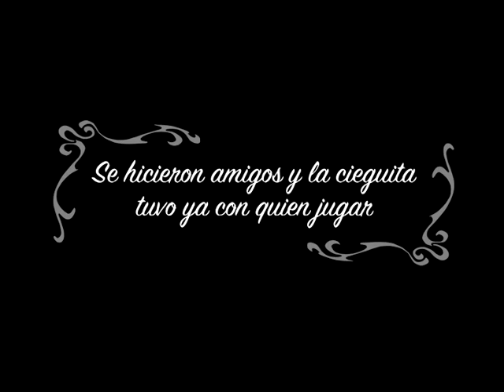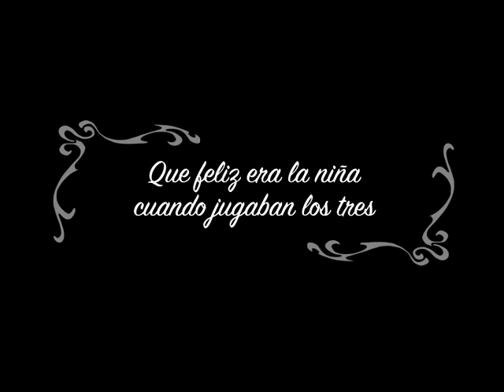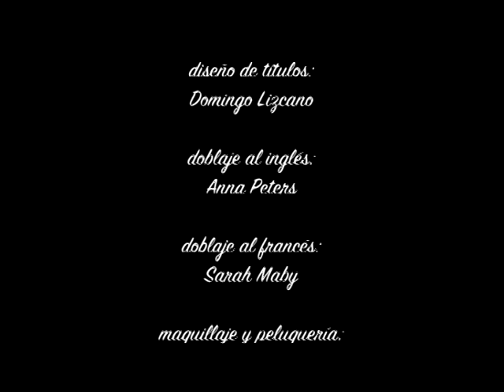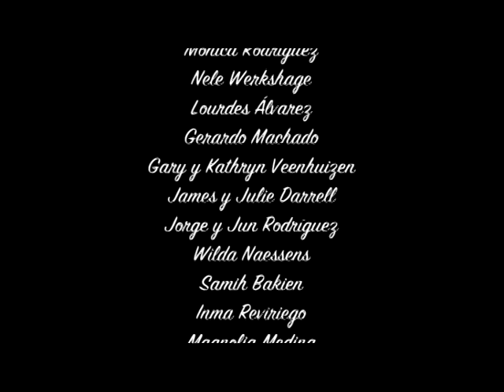La cieguita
Cortometraje basasdo en el tango "la cieguita" dirigido por Antonio Rodríguez, con: Lara Baquien, Natalia Barceló y Roberto Guldris